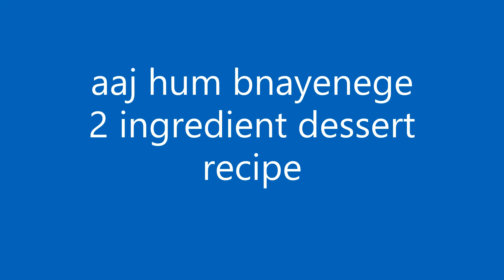2 ingredient easy dessert recipe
this recipe is soo delicious and yummy and this is very easy too make
main two ingredients that are use in it. that is MANGO and MILK .
and for sweetness sugar and for flavour cardamom powder or elachi powder we use .
and too decorate our dessert with some dry fruits that is optional and put this dessert in fridger for 2 hr that makes this dessert more delicious and yummy .